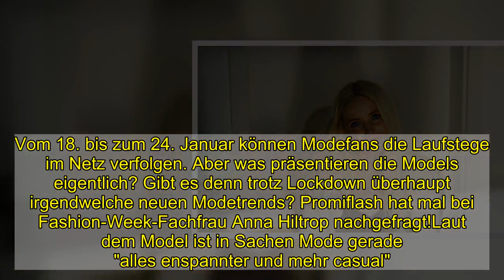Fashion Week im Lockdown: Gibt es trotzdem neue Modetrends?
Aufgrund der aktuellen Gesundheitskrise ist alles anders – das gilt auch für die Berliner Fashion Week! Das Event findet zwar auch in diesem Jahr statt, aber eben nur online. Vom 18. bis zum 24. Januar können Modefans die Laufstege im Netz verfolgen. Aber was präsentieren die Models eigentlich? Gibt es denn trotz Lockdown überhaupt irgendwelche neuen Modetrends? Promiflash hat mal bei Fashion-Week-Fachfrau Anna Hiltrop nachgefragt!Laut dem Model ist in Sachen Mode gerade "alles enspannter und mehr casual". Warum? Ganz einfach: "Das kommt dadurch, dass fast alle Leute nur zu Hause sind und sich nicht mehr richtig schick anziehen" erklärt das Kampagnengesicht für Lana Mueller Couture. Weiter verrät die hübsche Düsseldorferin: "Die Trendfarbe in diesem Jahr ist grau! Zudem sind Combat Boots sowie Slouchy Jeans und natürlich Loungewear absolut im Trend. Gemütliche Teile, die man im Handumdrehen auch etwas schicker stylen kann."Für Anna steht fest: Mode ist gerade jetzt sehr wichtig! "Nicht umsonst sagt man: 'Du bist was du trägst.' Also einfach mal ein tolles Outfit anzuziehen – und schon fühlt man sich meistens besser! Das versuche ich im Übrigen auch, gerade im Lockdown", plaudert die Laufstegschönheit aus. "Ich überlege mir täglich ein neues, bequemes Loungewear-Outfit, in dem ich mich auf der Couch wohlfühle, aber in dem ich genauso gut im Videocall erscheinen kann." Dennoch sagt sie ganz klar: "Trotzdem freue mich schon so sehr, wenn es endlich wieder heißt: Glitzer, Glamour und große Roben!"